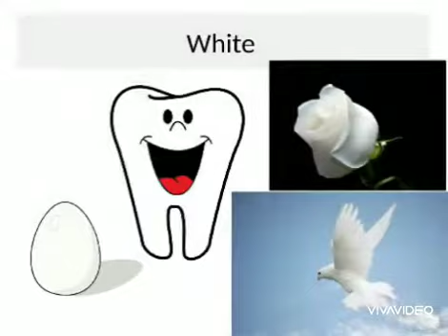Colours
For pre school